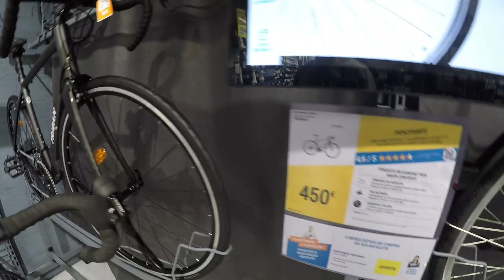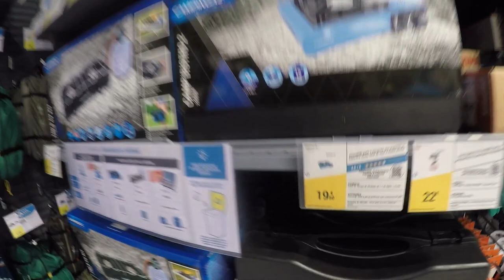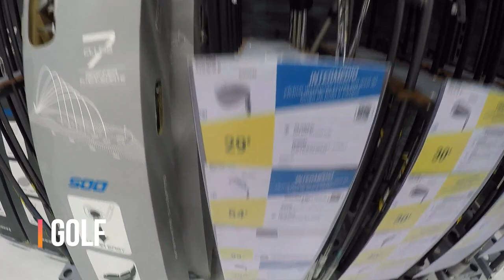LOJA DE ESPORTES PORTUGAL - PREÇOS CAMPING, CICLISMO, SURF, SKATE ETC. (Decathlon Lisboa)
Visitei a loja Decathlon em Lisboa no shopping El Corte Inglés para ver os preços dos equipamentos esportivos. Preço de bicicletas, skate, patins, trotinetes aqui em Portugal. Equipamentos para camping, golf, surf, corrida e mergulho.

Breve estarei fazendo um vídeo mais completo sobre esse assunto pois todos sabem que meu lifestyle é desportivo e aventureiro.

Deixem também nos comentários ideias sobre próximos assuntos que posso falar aqui.